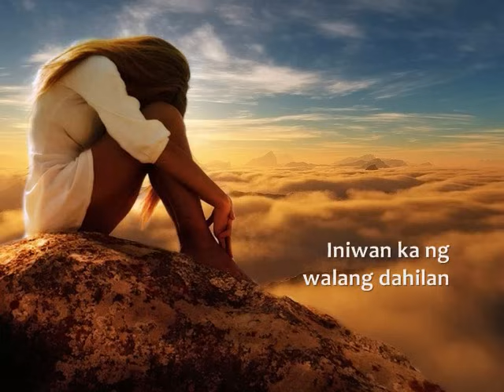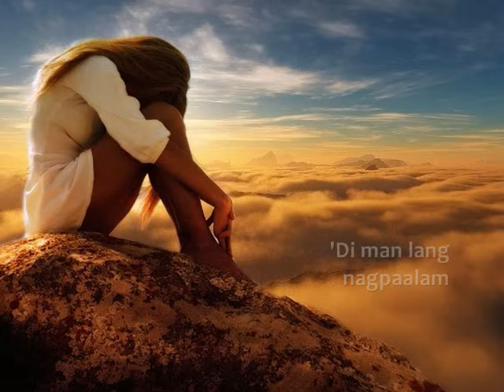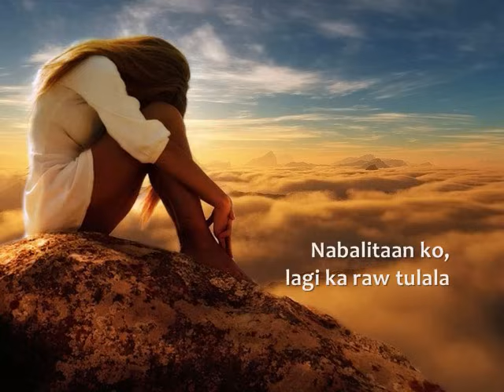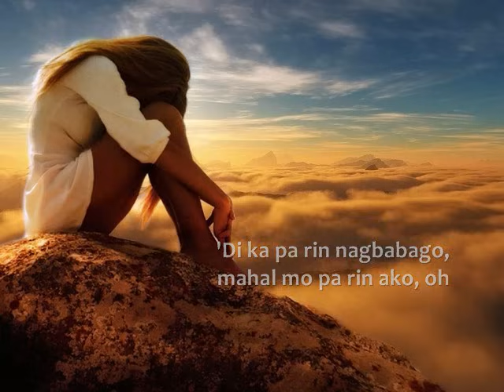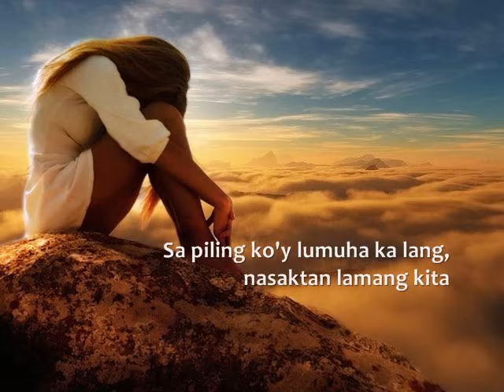JEREMIAH - Nanghihinayang (with lyrics)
I do not owned the copyright for this song.